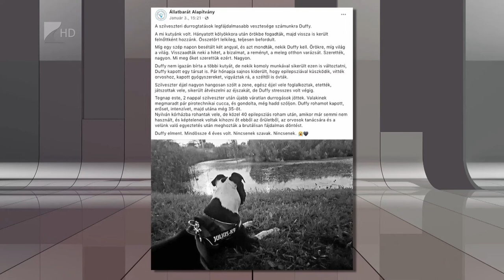Még mindig sok az eltűnt kutya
Nagyon sok kutya tűnt el idén szilveszterkor is a házi tűzijátékok miatt. Megyei állatvédők tapasztalatai alapján most sokkal rosszabb volt a helyzet, mint az elmúlt években. 25 kutyából alig 15-ben találtak azonosító chipet, és ezek között is sok nem tartalmazott valódi információkat.